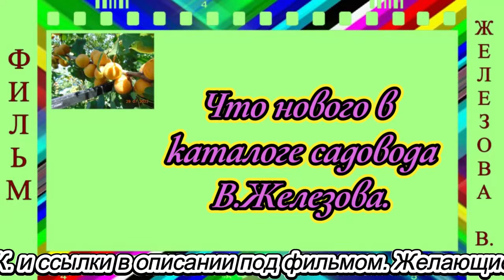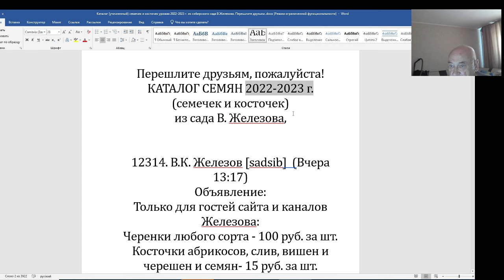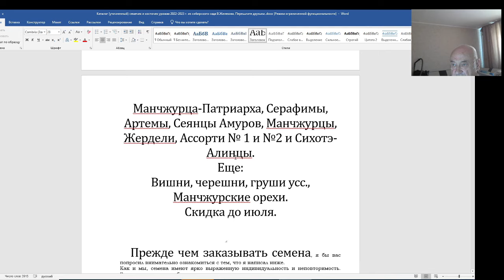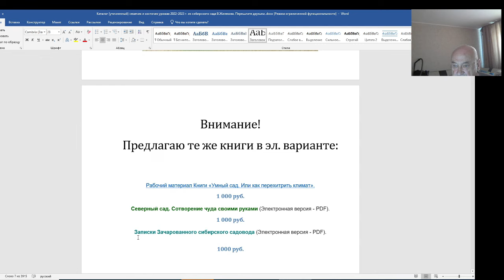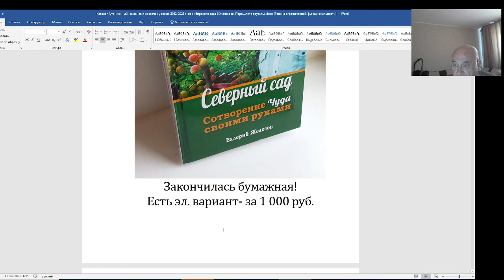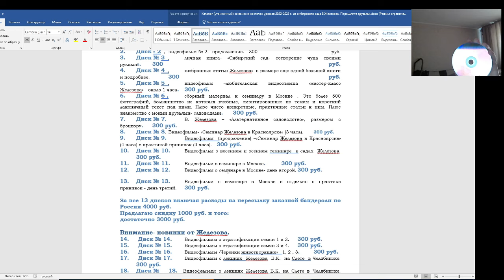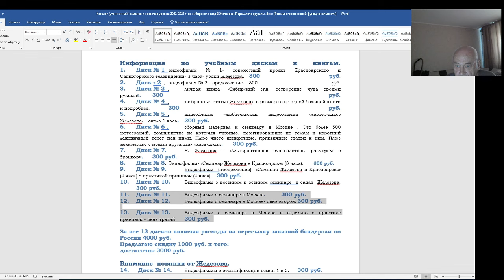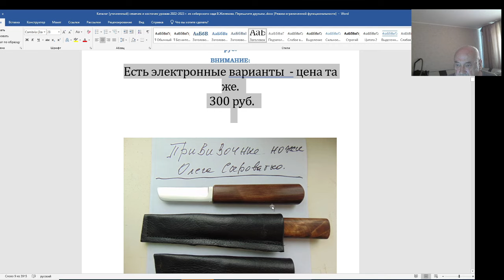Что нового в каталоге садовода В. Железова.